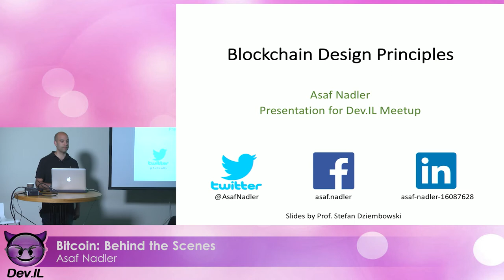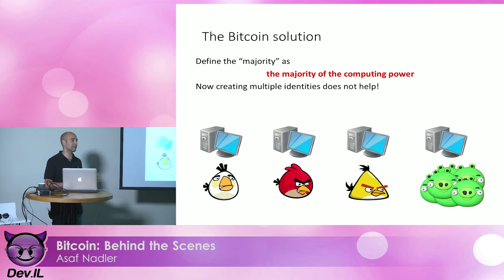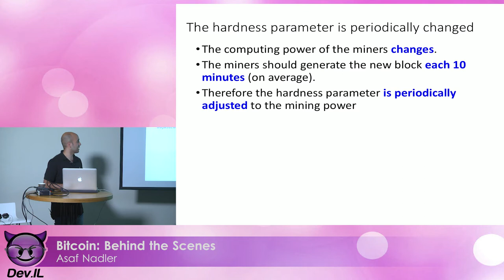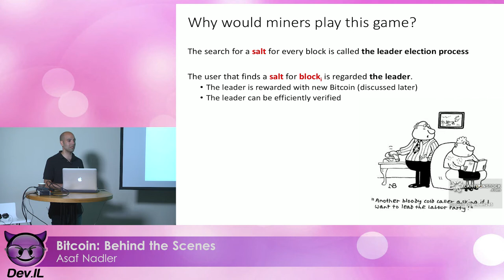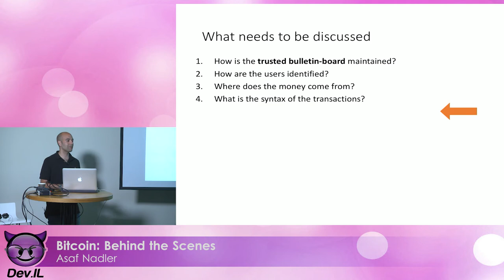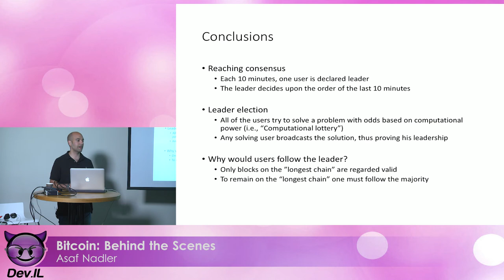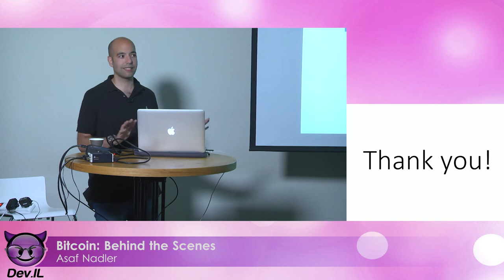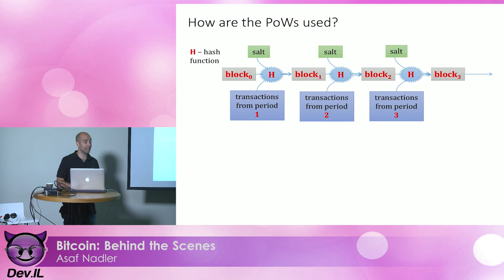Blockchain: Design Principles - Asaf Nadler [Dev.IL Meetup]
Asaf's talk in the Dev.IL meetup on March 21, 2018

Bitcoin, and other blockchain-based cryptocurrencies become a popular topic of discussion in both tech and financial forums. However, the design principles of blockchain-based cryptocurrencies, which are extremely fascinating, are rarely spoken of. In this talk, we’ll review the motivation for decentralized cryptocurrencies, explore the challenges of implementation and review their design. The talk does not assume any prior knowledge.

Asaf Nadler is a senior security researcher at Akamai Technologies. He is currently pursuing a PhD in Information Systems Engineering at Ben Gurion University of the Negev. His research interests span both machine learning and computer network security.